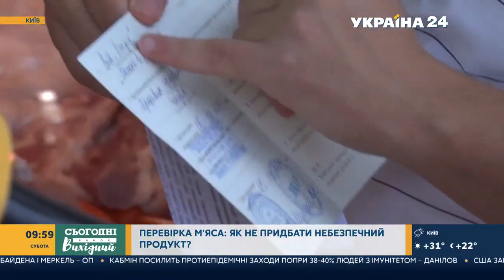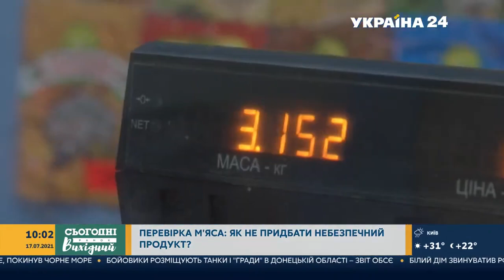Споживач має право – повний випуск від 17 липня